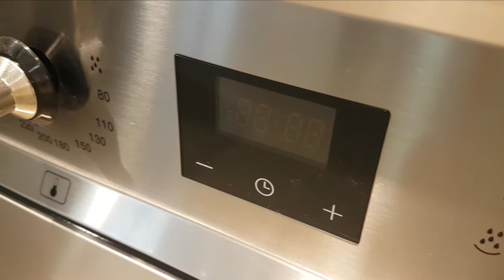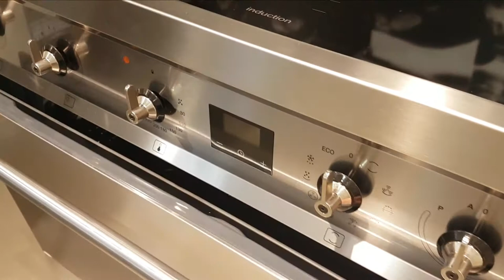Smeg C9IMX9 fornuis | De Schouw Witgoed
De Smeg C9IMX9 is een 90 cm. breed inductie fornuis uitgevoerd met een strak design in het roestvrijstaal.